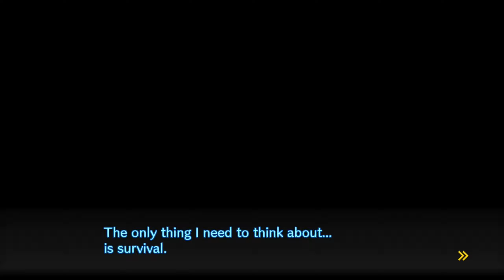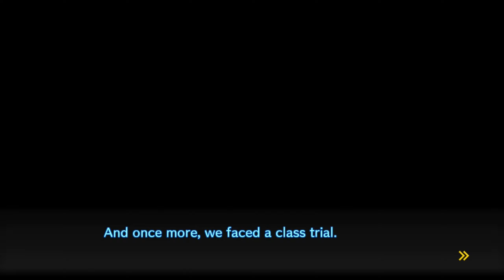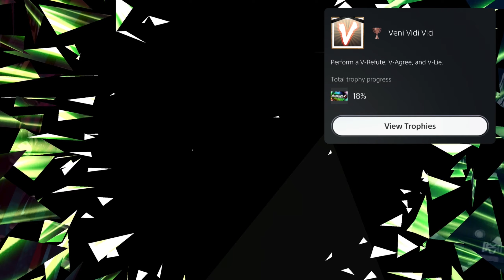Danganronpa V3 Part 55